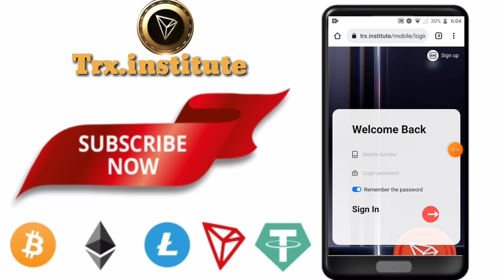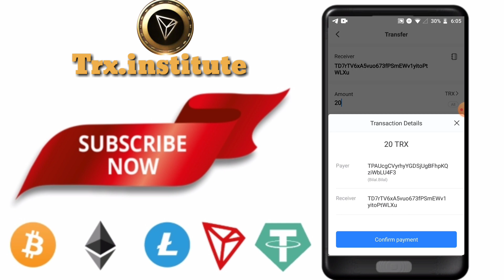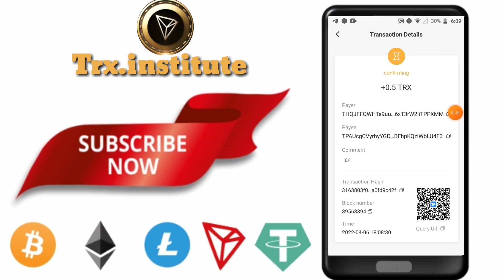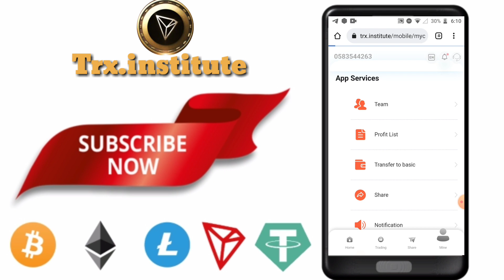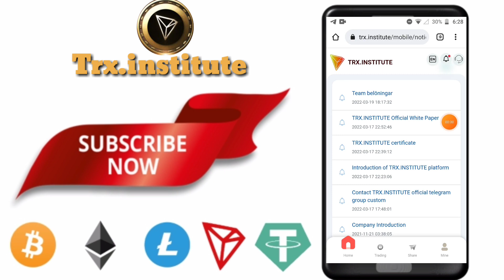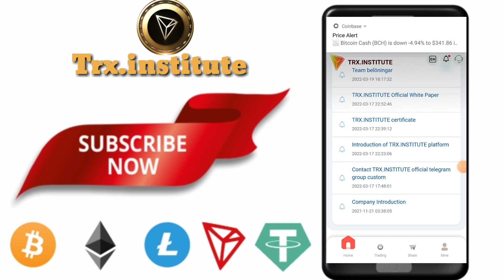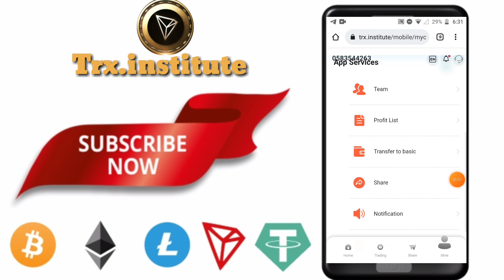Dear friends, registration will randomly give 1000-20000TRX, deposit 5TRX to activate withdrawal,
Ladies and gentlemen, welcome to (TRX.INSTITUTE) the world's only recognized and trusted platform, join TRX. INSTITUTE, enjoy lifetime benefits, TRX recharge once, lifetime withdrawal, the following is the platform registration link company introduction, register to understand, register you The only account, enjoy life, find (TRX.INSTITUTE) trust platform, bring you a lifetime of wealth

Dear, registration will give 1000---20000TRX randomly
Registration will give 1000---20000TRX randomly, deposit 5TRX to activate withdrawal, valid for life (this is a long-term stable income) After registration, click deposit. After depositing TRX, no operation is required, and income is automatically generated every 24 hours. You can withdraw cash every day. Once you recharge, you can withdraw cash for a lifetime, and you will earn lifetime income.

Dear, this is the daily withdrawal percentage
Deposit 5-29999TRX, withdraw 2.5% daily
Deposit 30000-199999TRX, withdraw 3% every day
Deposit 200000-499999TRX, withdraw 4% every day
Deposit 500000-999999TRX, withdraw 5% daily
Deposit 1,000,000 or more TRX and withdraw 8% daily
The less investment, the lower the return, the more investment, the higher the return, the faster the return of funds

Dear, invite each lower-level friend to register and send the registration commission
Level 1 member, get 30TRX
Level 2 member, get 20 TRX
Level 3 member, get 10 TRX

Dear, invite each lower-level friend to recharge and reward commission
Level 1 members, reward 10% TRX of the deposit amount
Level 2 members, reward 5% TRX of the deposit amount
Level 3 members, reward 2% TRX of the deposit amount

Dear, TRX. INSTITUTE will be a whole new world trend and opportunity. TRX is the first of the three major TRON coins. The platform offers the same opportunities to everyone. Everyone can be a team leader, build their own team, and achieve financial freedom! More investors can get more commissions. Making $1 million or $10 million is not a dream. Investing once will give you a lifetime income.